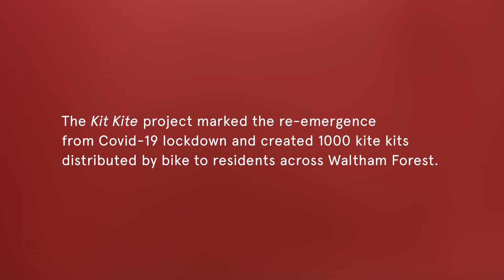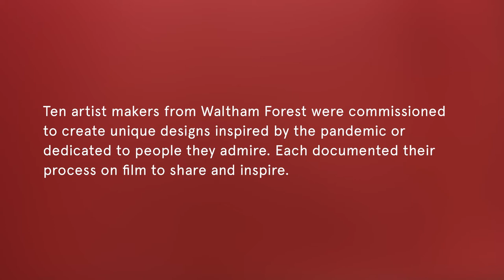The Kit Kite Project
The Kit Kite project marked the re-emergence from Covid-19 lockdown and created 1000 kite kits distributed by bike to residents across Waltham Forest.

Sending the instructions and ready materials, makers of all ages were challenged to showcase their design skills and channel their message, celebrating their hero or heroine, or the place they live.

Ten artist makers from Waltham Forest were commissioned to create unique designs inspired by the pandemic or dedicated to people they admire. Each documented their process on film to share and inspire.

The Kit Kite Project was  commissioned by Waltham Forest for the 2020 Virtual Culture project created in response to COVID-19. A further 500 kites were produced to mark the 'Walthamstow Garden Party In The Air' festival produced by the Barbican with London Borough of Waltham Forest, and with the support of Arts Council England.

Special thanks to:
All the Waltham Forest Residents who took part.
Abigail Viner and Abi Lemon (Waltham Forest Council)
Lara Deffense and Elle Castle (Barbican)
Korantema Anyimadu, Stephen Mackie, Zarah Hussain, Hannah Ford, Lauren Wilson & Adam Vaudin, Dominique Golden, Daniel Heath & Laura Perryman, Lauren Edmondson, Adam Azmy, Misbah Siddique , Robin Sinha
Zero Emission Deliveries
The Blackhorse Workshop Team